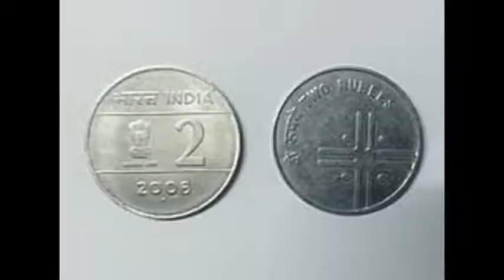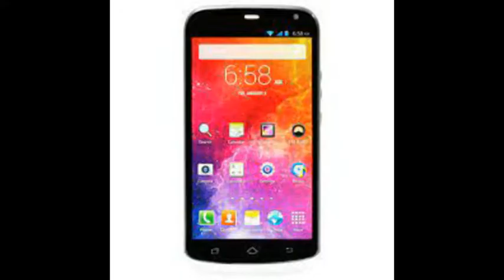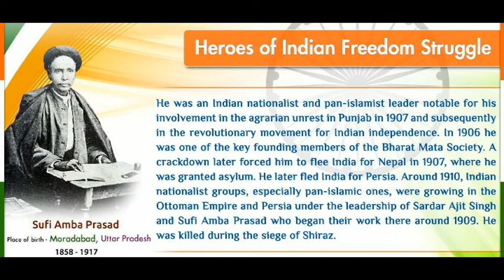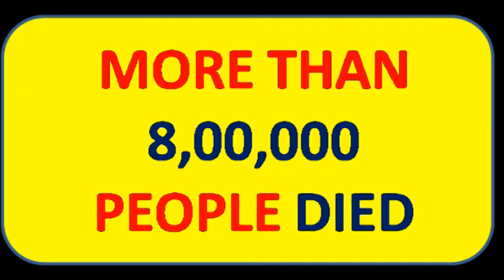NAMASTE HINDUSTAN : 151 : UNSUNG HEROES OF INDIA - 1: SUFI AMBA PRASAD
How many of you know about Sufi Amba Prasad? Born in Moradabad, Uttar Pradesh, he was involved in the revolutionary movements for Indian Independence.
Born with one hand did not deter him at all. He studied law but became a journalist. He started a paper called 'JAMMUL AMUL' through which he tried to create awareness among the youth for the need for independence from British rule.
He came to know that a British officer was harassing the people of Bhopal. He went in disguise to work as a servant in that officer's house to find out proof about the corrupt activities of this officer. Later he published article in his paper. This resulted in the transfer of this officer.
The officer got angry and announced a reward for giving information about whoever wrote about him. Sufi removed his disguise, went and told him that he only wrote about him! The officer had to reward him for this!
In 1897 court sentenced Sufi Amba Prasad to 11 years of imprisonment.
After that he went to Lahore and started another paper 'Hindustan'.
 In 1906, he was one of the founding members of the Bharat Mata Society. A crackdown forced him to flee to Nepal in 1907. Later he fled to Persia.
He was killed during the siege of Shiraz.